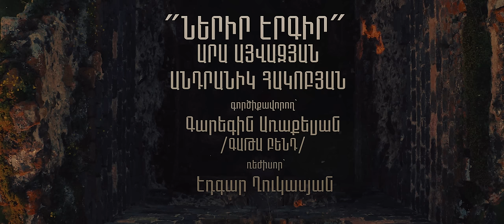Ara Ayvazyan & Andranik Hakobyan - NERIR ERGIR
Արա Այվազյան և Անդրանիկ Հակոբյան - Ներիր Էրգիր
🎵 Official Artist Channel of Ara Ayvazyan

Lyrics: Marset Sirunyan
Arrangement, Mix & Mastering: Garegin Araqelyan (GATA Band)
MakeUp: Lina Sargsyan
Design & Dress: Shamshik Fashion House
D.O.P: Emin Ghukasyan
Technical Part: Artak Ginosyan
Director: Edgar Pro (Provideo Media Holding)